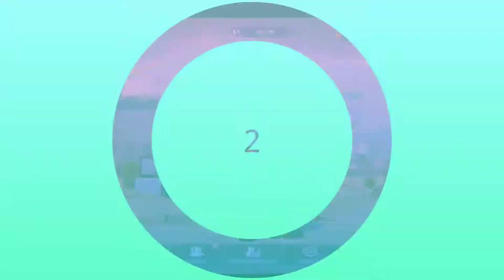TOP Global Kill Specter In Action - Omega Legends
Hai Semua.. ::)
Apa  Kabar kalian Semua? Semoga kalian baik baik aja yaa!
Stay Safe And Healty Guys ..
Terimakasih.
Request Content / Ada Saran Game apa yang pengen gw mainin , Coment aja di kolom komentar dii bawah yaa ..